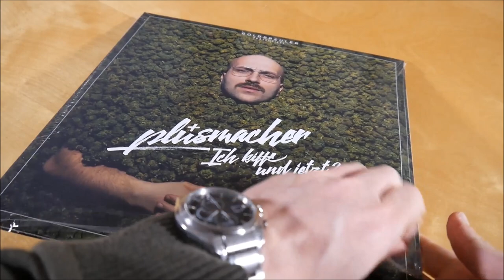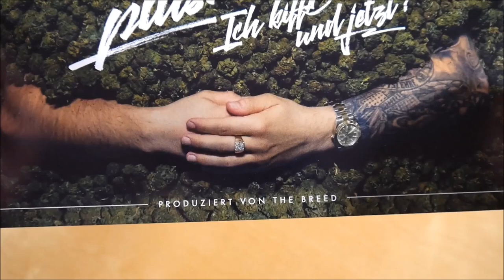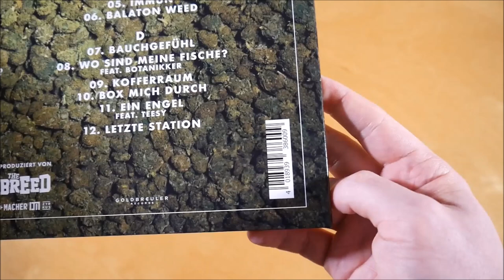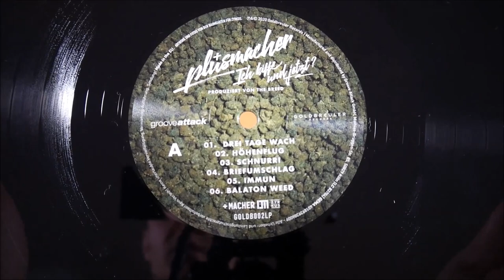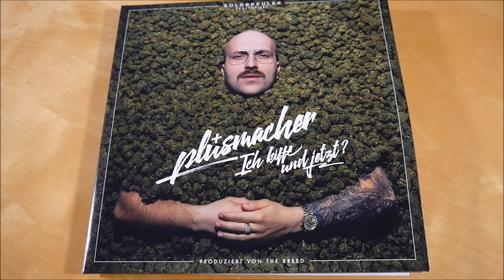Plusmacher - Ich kiffe und jetzt Vinyl Unboxing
In diesem Video zeige ich euch die Ich kiffe und jetzt Vinyl von Plusmacher.
► Hier könnt ihr das Album kaufen:
Mehr von Plusmacher

► ALBUM INFOS
Plusmacher – Ich kiffe und jetzt?
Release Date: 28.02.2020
Kaufpreis: 24,99 €

Ich kiffe und jetzt? Tracklist:
01. Drei Tage wach
02. Höhenflug
03. Schnurri
04. Briefumschlag
05. Immun
06. Balaton Weed
07. Bauchgefühl
08. Wo sind meine Fische (feat. Botanikker)
09. Kofferraum
10. Box mich durch
11. Ein Engel (feat. Teesy)
12. Letzte Station

Ich kiffe und jetzt? Info:
Das Album von Plusmacher erschien am 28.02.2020 über Goldbreuler Records.